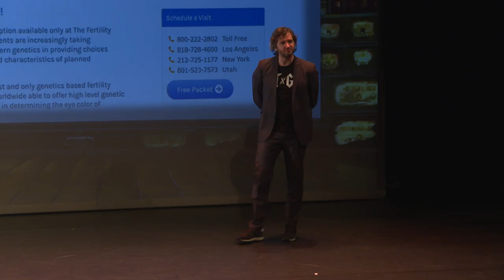Lieven Scheire - Genderselectie (uit: Live in Nerdland - DNA)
Fragment uit de theaterlezing Live in Nerdland: DNA.
Over hoe het mogelijk is om bepaalde kenmerken van je baby, zoals geslacht en oogkleur, zelf te bepalen.

Graag op de hoogte blijven?
en ontvang alle nieuws als eerste.